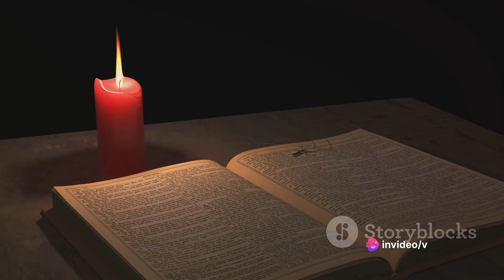Love Through Faith-Based Solutions for Marriage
Embark on a sacred exploration of love within the context of marriage with our video. Delve into the profound teachings and solutions rooted in faith that guide couples through the journey of marriage. From overcoming challenges to celebrating joys, discover how faith can be a steadfast anchor in cultivating a lasting and fulfilling marital bond.